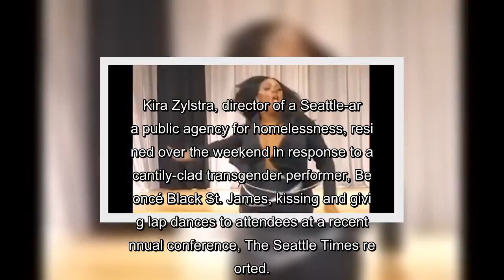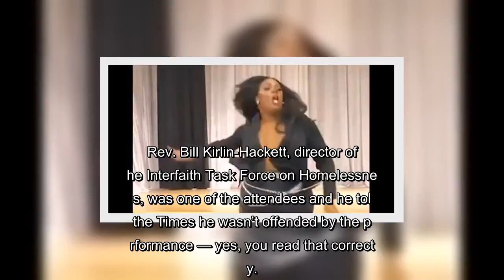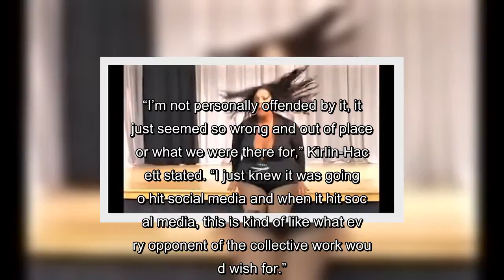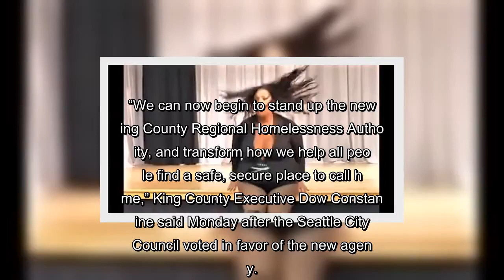✅ Seattle-area officials resign after hiring raunchy stripper for homelessness conference; video go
✍ Turns out, there are some limits for the left, such as twerking transgender strippers performing on the public dime at conferences on homelessness.
Kira Zylstra, director of a Seattle-area public agency for homelessness, resigned over the weekend in response to a scantily-clad transgender performer, Beyoncé Black St. James, kissing and giving lap dances to attendees at a recent annual conference, The Seattle Times reported.
Given the size of the stripper, there had to be some pretty sturdy laps at the event.
A spokeswoman for the county’s Department of Community and Human Services told the newspaper an investigation into the conference was underway, which will include “the leadership of All Home,” the name of the agency.
Rev. Bill Kirlin-Hackett, director of the Interfaith Task Force on Homelessness, was one of the attendees and he told the Times he wasn’t offended by the performance — yes, you read that correctly.
Instead, the reverend was worried that critics of the city’s  ...